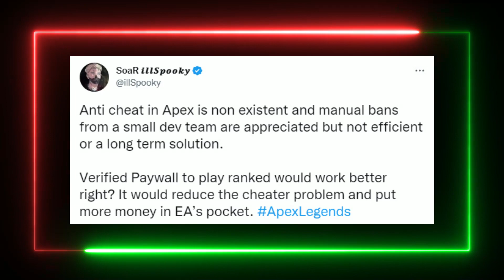Could This Be The Future For Ranked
This Is Changing But You Won't Like It. Could This Be The Future For Ranked.

Sources
IllSpooky